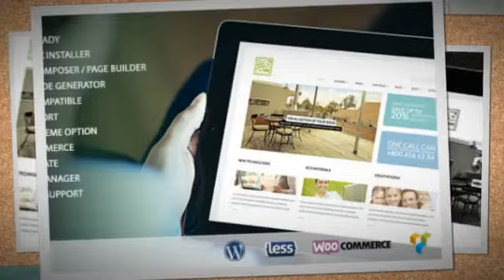Decor - Multipurpose WordPress Theme + Download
Decor is a clean, super flexible and fully responsive Multipurpose WordPress Theme and its really suited for business websites, shop websites, and users who want to showcase their work on a neat portfolio site. The Theme is built on top of the fabulous Redux framework and Visual Page Builder.